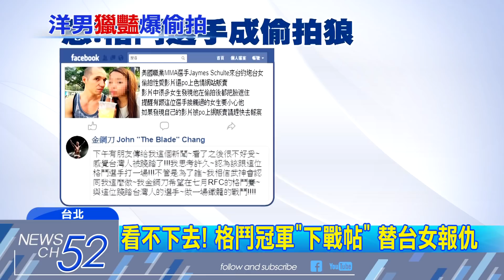20180316中天新聞 MMA選手「百人斬」 遭控偷拍台女性愛片牟利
前MMA格鬥選手，綽號敗犬的美國籍男子，日前遭台灣網友控訴，不僅來台到處找一夜情，還把跟偷拍台灣女生的性愛影片，放在色情網站上販賣牟利，事情爆發案引發眾怒，甚至有格鬥冠軍，揚言要替台女報仇，在臉書上下戰帖要和他對打，但敗犬跨海否認所有指控，強調都是兩情相悅，卻又說怕來台對打會有法律責任，除非給他特赦，否則他不會接受挑戰。